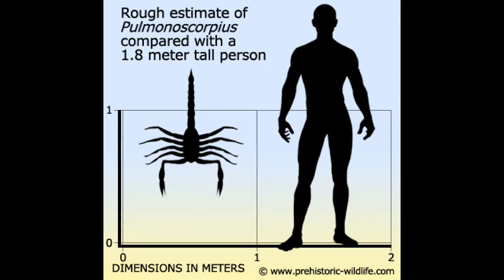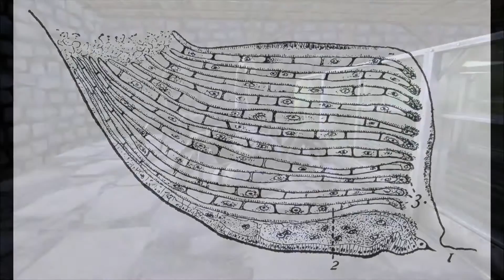Pulmonoscorpius and Araneo Giant Spider Educational Special [9]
Today in Shredder's zoo we take a look at two more inhabitants of the Bug House - the Pulmonoscorpius and the Araneo Giant Spider.